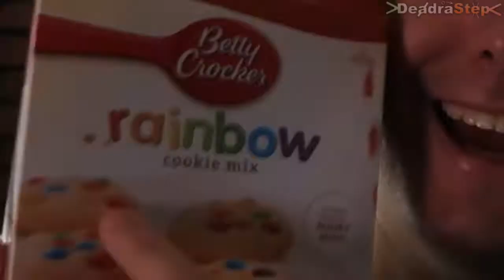Making Cookies (Cooking With DeadraStep)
If you enjoyed please leave a like It will help out a lot.

Remember To Stay Awesome People!!! ;)